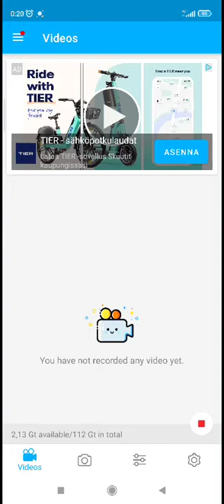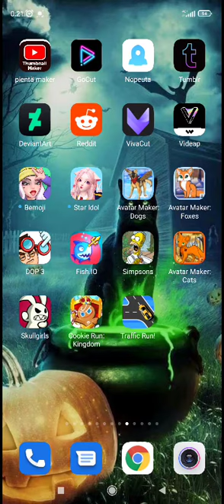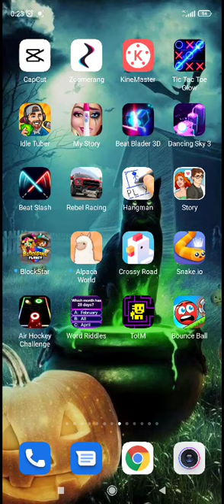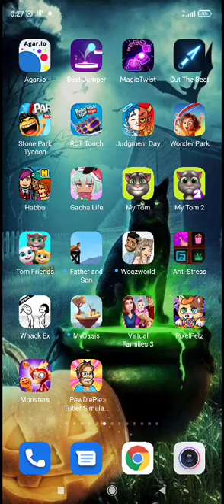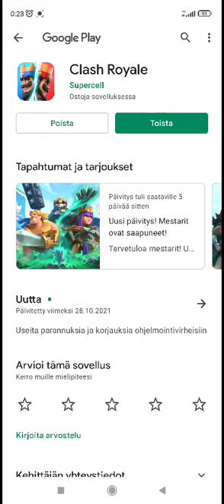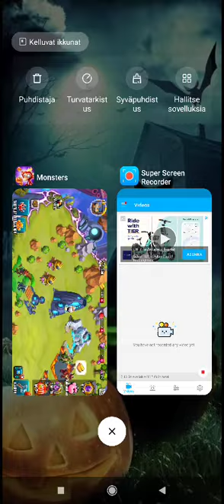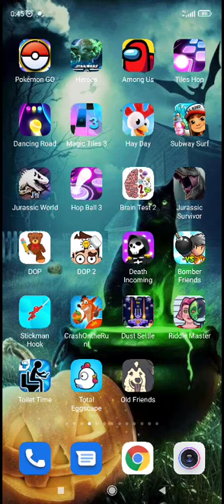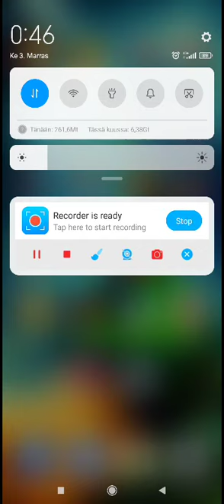another mobile games video